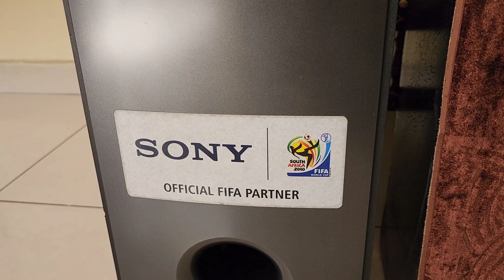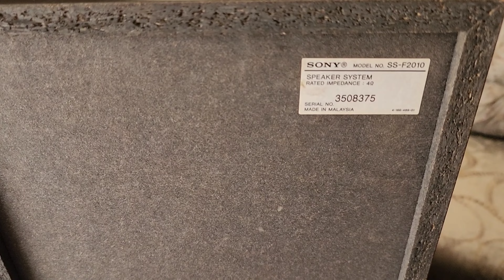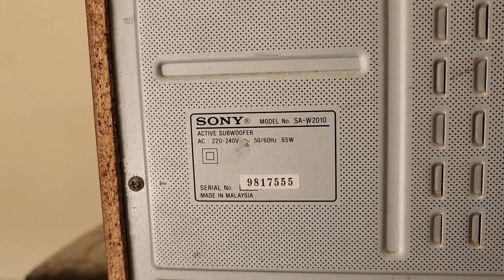sony Music System /Tower Speaker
Model Number: SA FW-2010
Hi End Music System for Home Party and watching Movies
Sony music system / Home Audio / Old Music system /
Best Budget speakers / record player / cassette player/